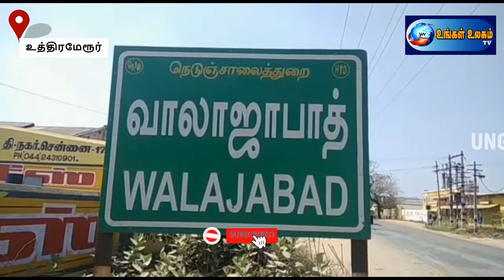அரசு நியாயவிலைக் கடைகளில் பொங்கல் பரிசு தொகுப்பு மற்றும் ரூபாய் 2500 ரொக்கம் வினியோகம்